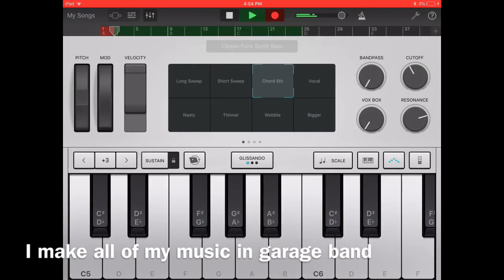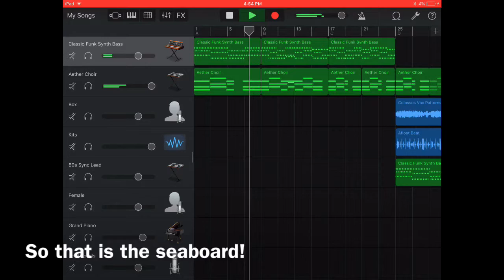All you have to know about the seaboard block